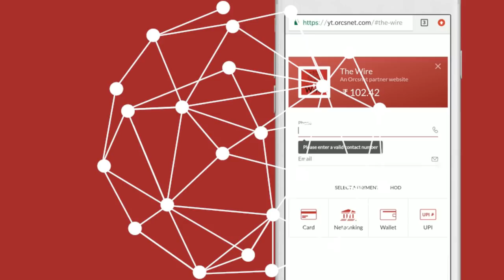David Shulman: Scholar Who Reads Sanskrit by Night, Confronts Israeli Army by Day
A conversation around classical scholarship and contemporary activism in Israel and Palestine between David Shulman, Professor Emeritus at The Hebrew University of Jerusalem and artist Shuddhabrata Sengupta.